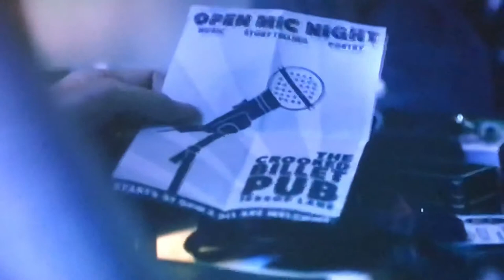Cheat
Itv cheat